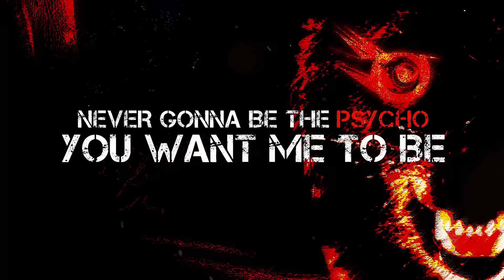IRIS - I Am The Animal (Official Lyric Video) - DAGames